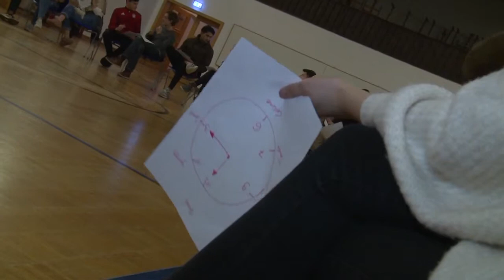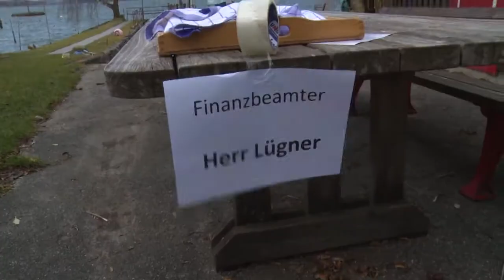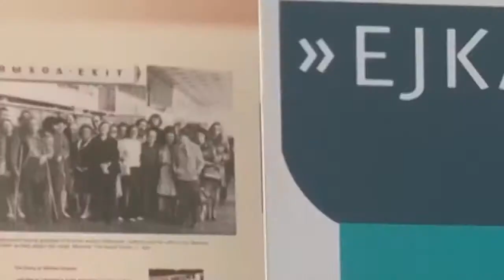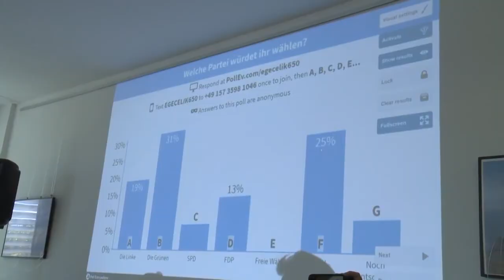Ein Jahr YouthBridge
Was haben wir alles in einem Jahr geschafft